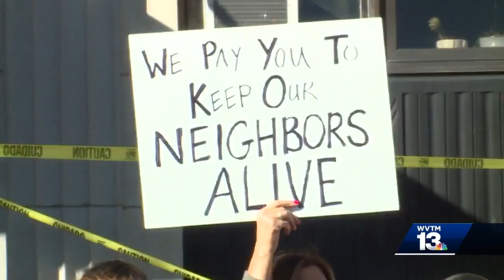Candlelight vigil honors life of Tony Mitchell